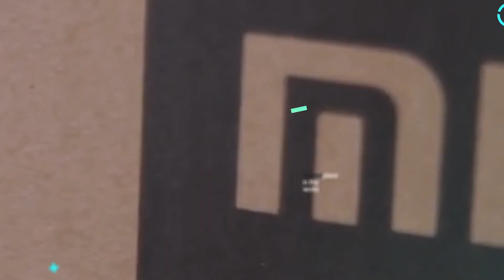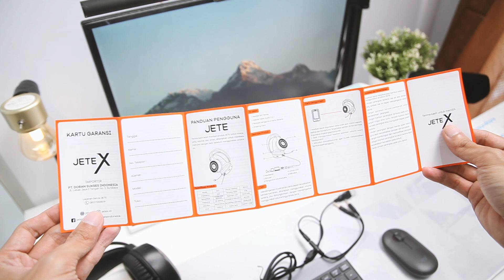JETE GA7 Gaming Headphone 100 ribuan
Headset Gaming yang gak bikin kantong jebol

Gear:
Kamera: canon
lensa: canon 24-105 mm
lighting: